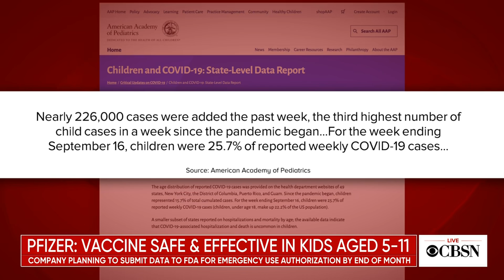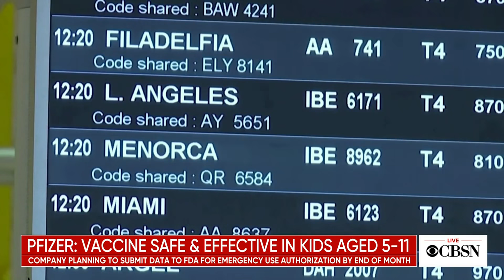Pfizer says its lower dose COVID vaccine is safe for kids ages 5 to11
Pfizer says that it "hit the sweet spot" with its coronavirus vaccine for children ages 5 to 11. CBS News' Mola Lenghi reports that the company will be applying for emergency use authorization by the end of the month. Then, Dr. Shikha Jain joins CBSN's Elaine Quijano to discuss more of today's coronavirus headlines.